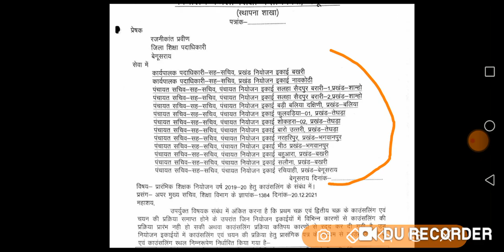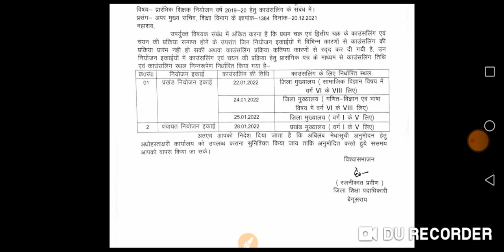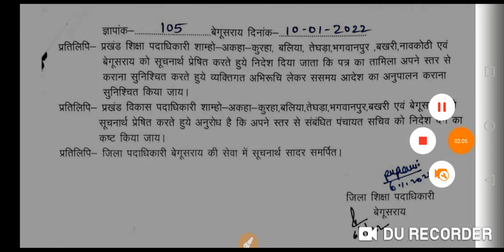काउंसलिंग से संबंधित महत्वपूर्ण अपडेट।